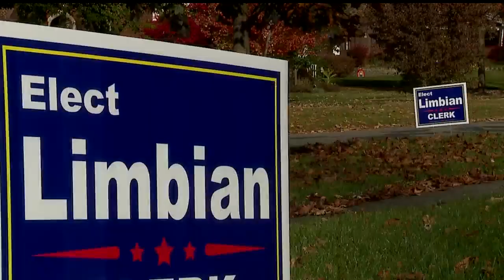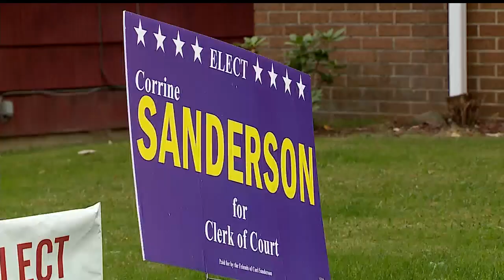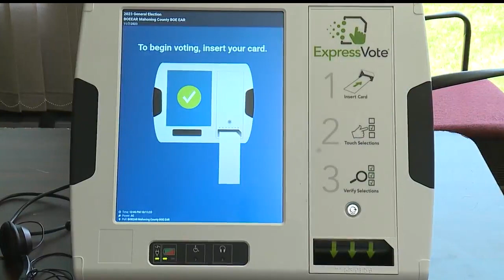3 candidates vying for Youngstown Clerk of Courts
Richard Hill, Jeff Limbian and Corrine Sanderson all vying for Youngstown Clerk of Courts position in Youngstown, Ohio